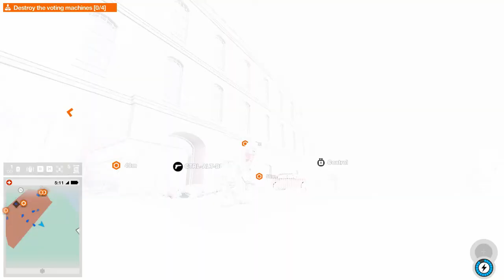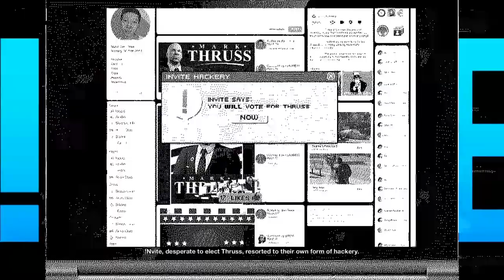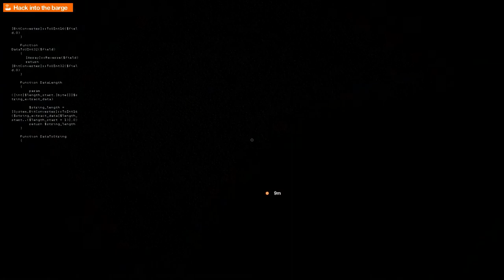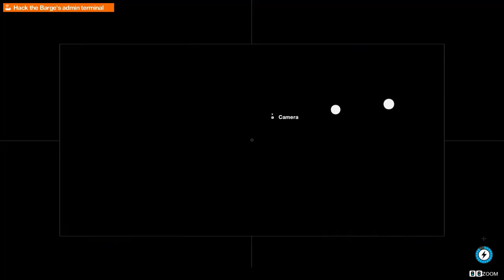Watch Dogs 2 Demo 49